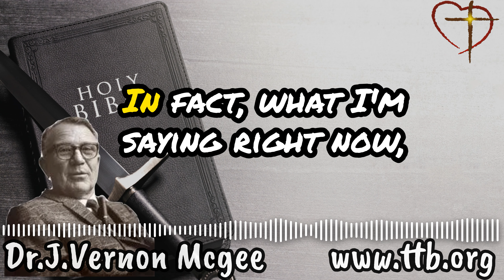Sight Seeing in Sodom